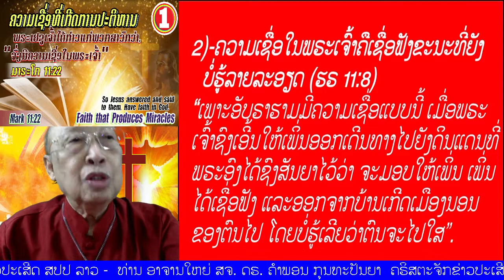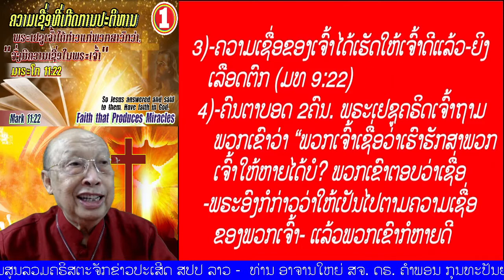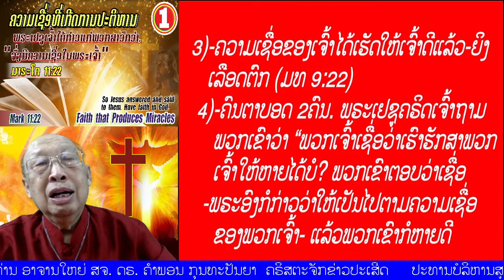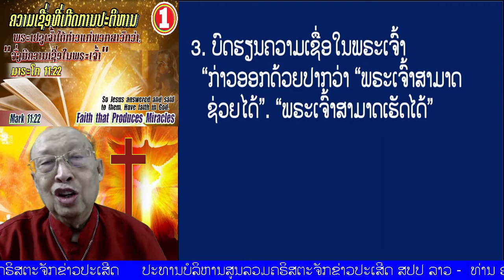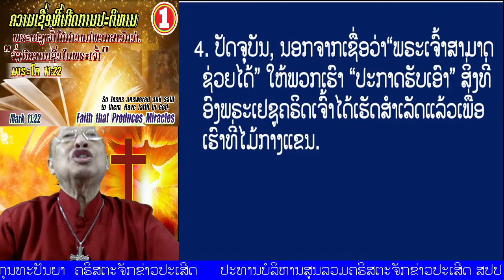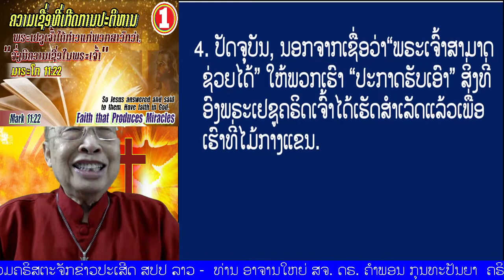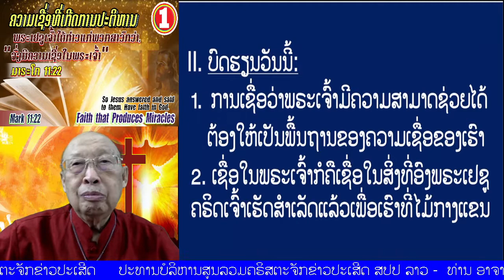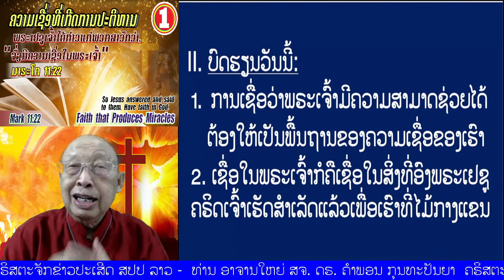ຕອນທີ 01 "ຄວາມເຊື່ອທີ່ເກີດການປະຕິຫານ" (ມາຣະໂກ 11:22)